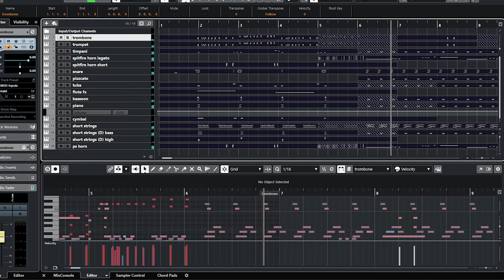John Williams Inspired Demo | Performance Samples Angry Brass Soloist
Performance Samples:

Angry Brass Soloist Trumpet and Trombone
Caspian: French Horn

Spitfire Symphonic Brass:
French Horn Legato
Solo Tuba

Spitfire Percussion Redux:
Snare

Spitfire Albion:
Strings & Flute

Spitfire Woodwinds:
Bassoon

Action Strikes:
Cymbals